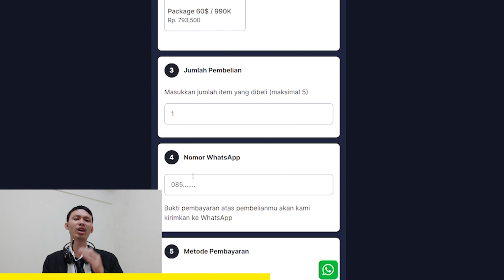Bob terlalu OP | Ditusi Gaming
Software Rekaman :
PC
-OBS
HP
-Software Bawaan di HP

Software Editing :
-Adobe After Effect CC (kadang pake)

~ Pemalas YT ~